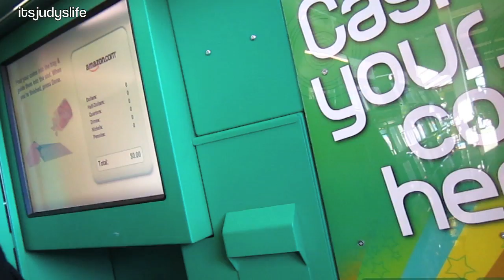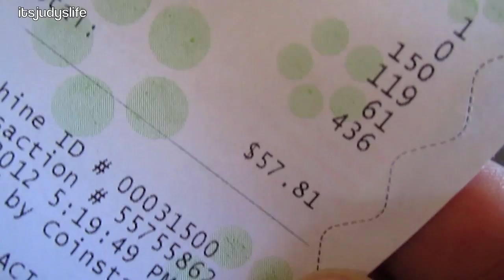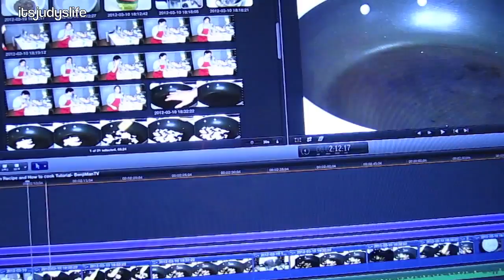The Transfer - March 13, 2012 - itsJudysLife Vlog